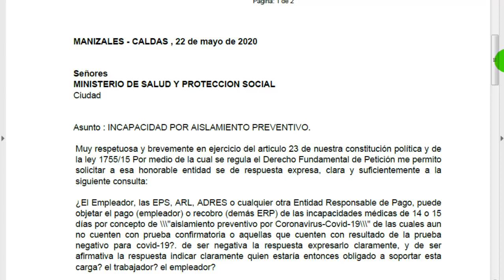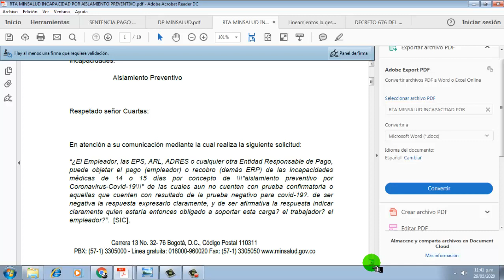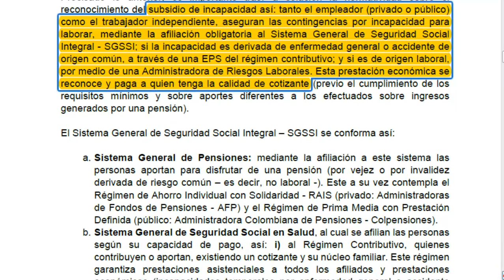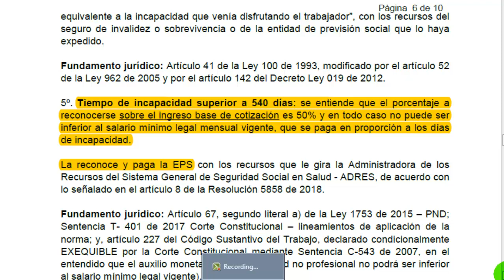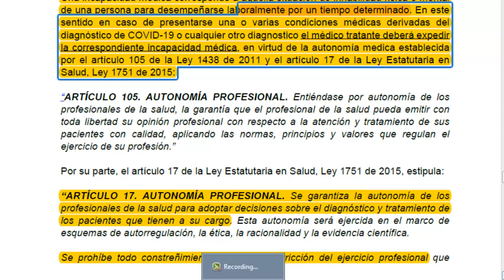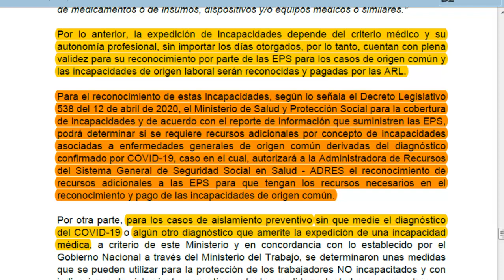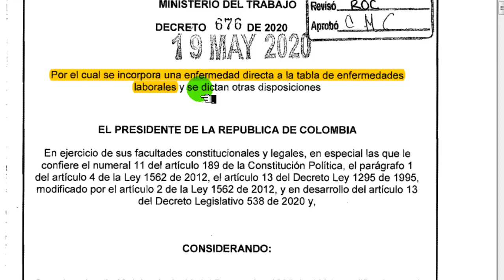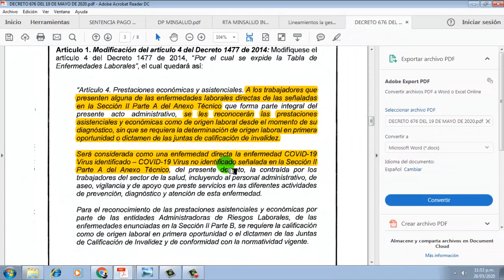PAGO de INCAPACIDAD médica por AISLAMIENTO PREVENTIVO COLOMBIA 2020 PARTE 2/2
En esta segunda parte, sacamos nuestras conclusiones respecto del pago de estas incapacidades medicas por aislamiento preventivo y concluimos que las EPS y ARL en efecto, si estan obligadas a reconocer los pagos de esta prestación economica en favor de los trabajadores, Bienvenidos.